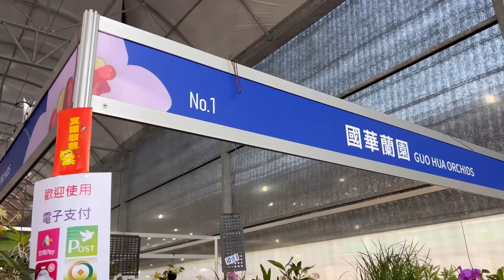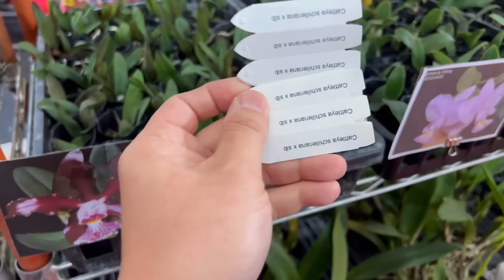2024年3月3日 台灣國際蘭展 販售區 有什麼花呢？ 經過一攤原生種就買不完了！！